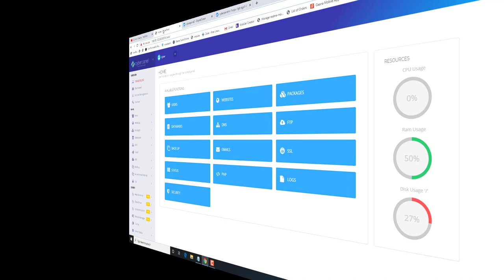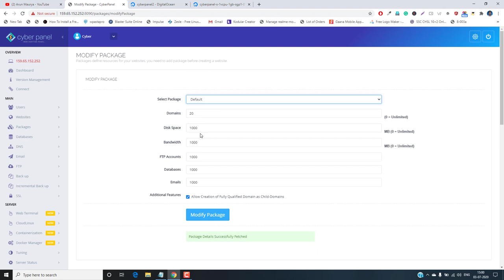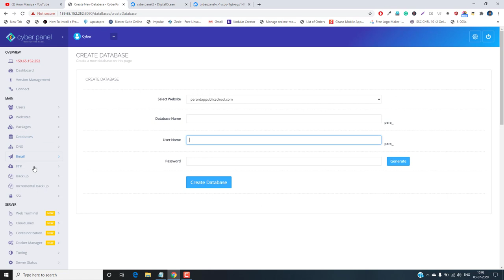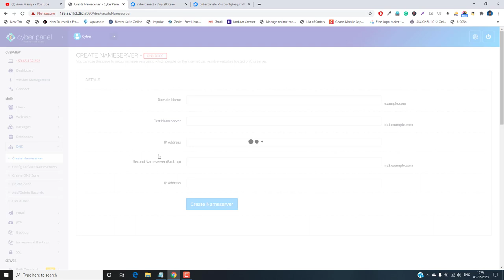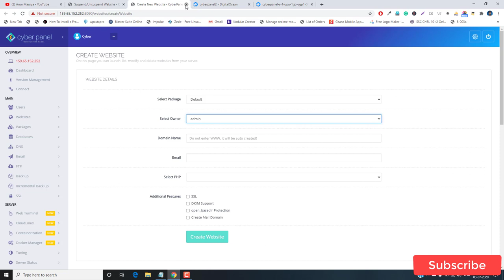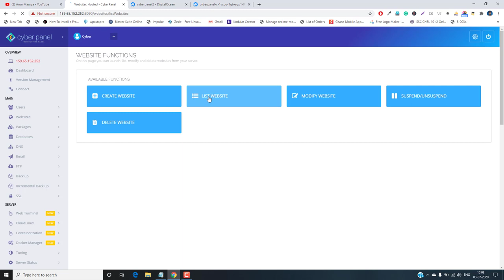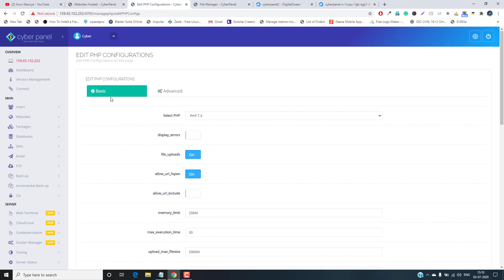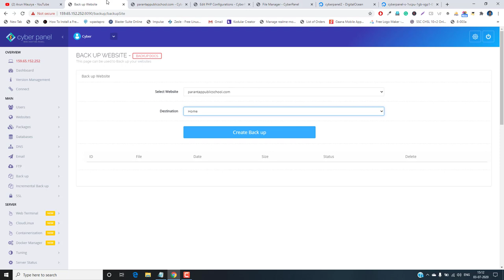Unlimited Website Hosting, Important knowledge about Cyber Panel DigitalOcean? Part -2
Unlimited Website Hosting, How to Install CyberPanel on DigitalOcean? Install WordPress In Hindi.

CyberPanel is a web hosting control panel powered by OpenLiteSpeed, which helps you set up sites on your DigitalOcean droplets easily and automatically back them up to DigitalOcean Spaces.

The CyberPanel image provides a One-Click installer to automatically install OpenLiteSpeed, LSCache, WordPress, Prestashop, Joomla and contains all of the essential features, including HTTP/3 support. It also automates the initial setup for components like Mail service and DNS, to reduce the time it takes to get set up for hosting.

Features
Different Level Of users.
Auto SSL.
FTP Server.
Light weight DNS Server (PowerDNS).
PHPMYAdmin.
Email Support (Rainloop).
PHP Managment.
Firewall.
One click Backup and Restore.
Auto Backups to DigitalOcean Spaces.
Cache Plugins that works with CyberPanel

Drupal 8
WordPress
Resources:

Official Site.
Documentation.
Forums.
How to Install Cyberpanel on DigitalOcean

How to Install cPanel on DigitalOcean Install and Configure CyberPanel on CentOS 7 & Restore cPanel backup on CyberPanel
How to Install CyberPanel on DigitalOcean- Cyberpanel is a free and paid hosting / VPS control panel developed by OpenLiteSpeed

 built from standard DigitalOcean RPMs, and tracking the component versions included in Red Hat Enterprise Linux Atomic Host  Step 1: Install WordPress on CyberPanel